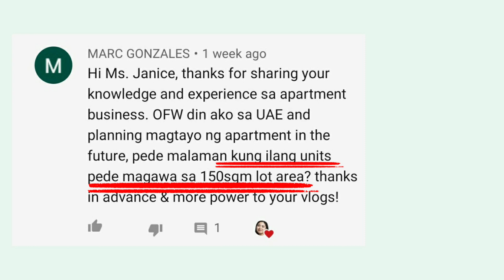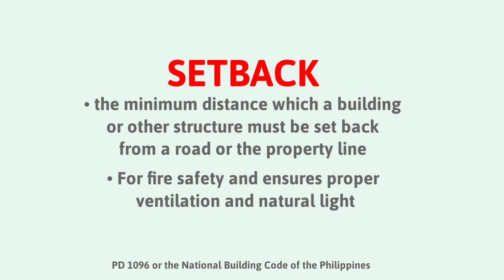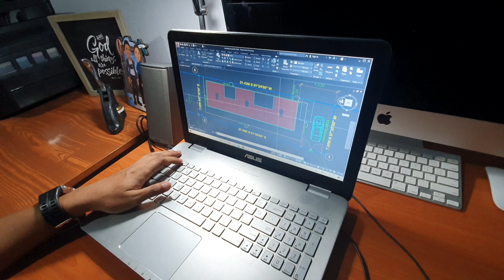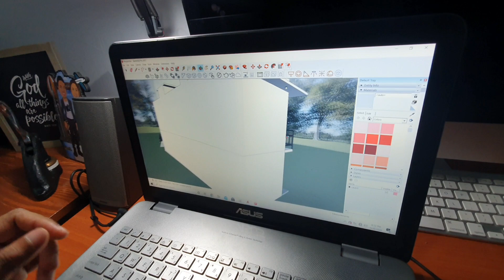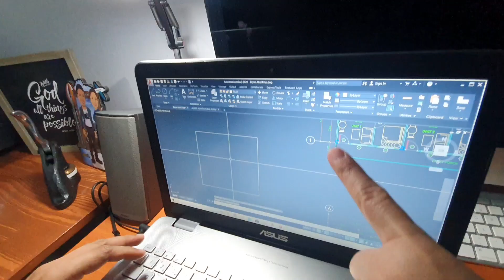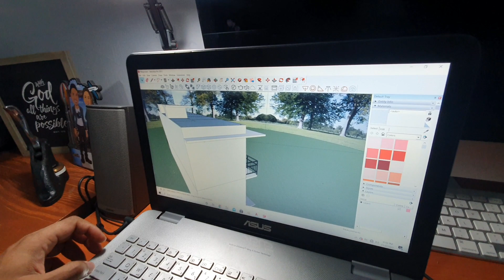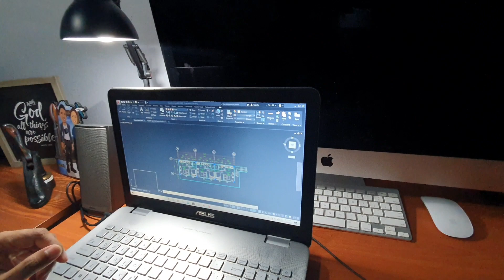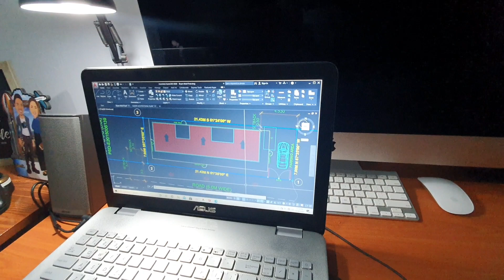Apartment Business in the Philippines for OFWs: How to determine Setbacks, Number of Apartment Units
HOW TO DETERMINE SETBACKS FOR APARTMENTS || HOW MANY APARTMENT UNITS CAN BE BUILT IN A SMALL PIECE OF LAND?

Determining setbacks is important when building your apartment because it is required in the National Building Code of the Philippines. Having proper setbacks is essential because it promotes fire safety, and ensures proper ventilation and natural light.

In this video, we also answered a question sent to us on how many apartment units can be built in a 150sqm lot.

NOTE: We understand that now is not the most ideal time to build an apartment because of the pandemic. Cash is hard to come by and getting a mortgage is equally hard with all the job cuts and pay cuts happening around us. But I hope you will still watch so that you can have an idea and PREPARE IN ADVANCE in case you would like to build your own apartment in the FUTURE. We're free to PRAY, DREAM and have a vision for our future anyway, the virus has NO say in that.

➡️ Follow our journey!!! :) Home Build Weekly Video Updates go live every MONDAY/TUESDAY.